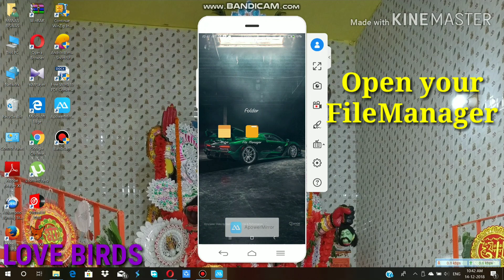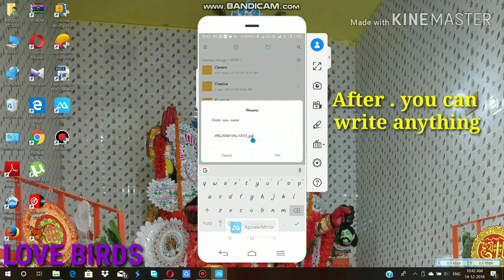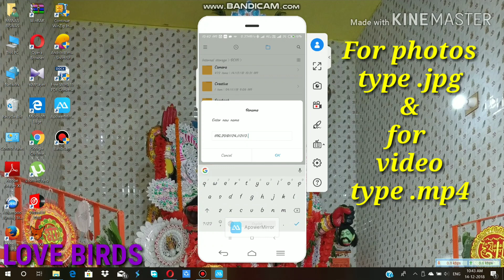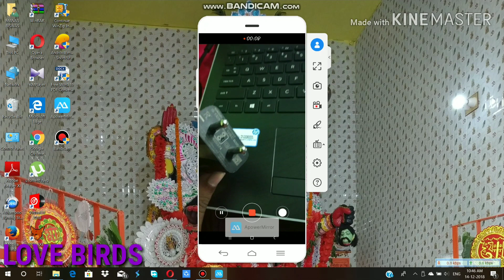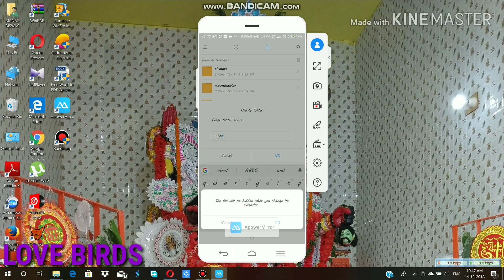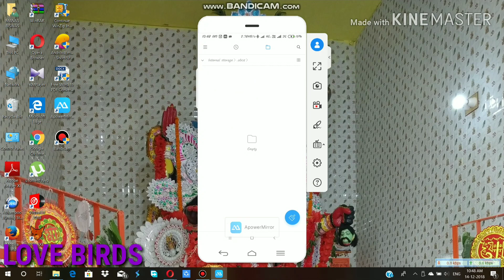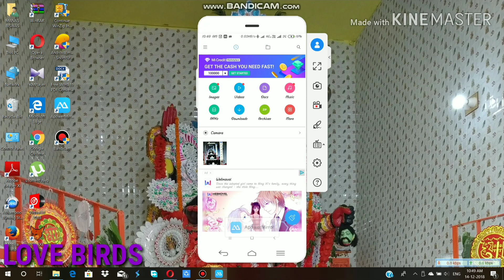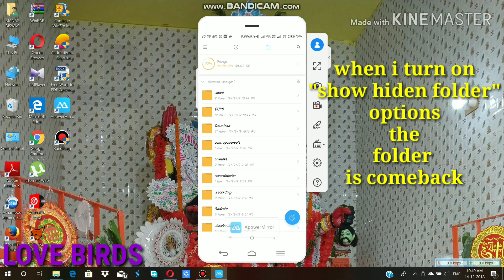How to hide photo or video without any app how to hide any photo or video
For display my work I m ushing APOWERMIRROR
For recording my video I m ushing BANDICAM
For editing my video I m ushing KINEMASTER